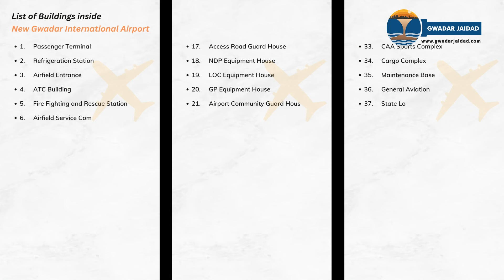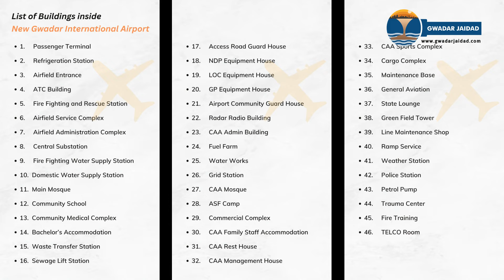Gwadar Airport Latest Update - New Gwadar International Airport Development June 2023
New Gwadar International Airport is about to become operational later this year and development of NGIA is underway at fast speed. This video convers latest on ground development footages. Advance apologies for the quality of footage. Gwadar New Airport will become operational for domestic and international flights in next 3 to 6 months time.

One common question of most Gwadar property investors is
Will this new airport in Gwadar help boost the real estate market?
Watch this video to find the answers.

New Gwadar International Airport is part of CPEC projects and its development work commenced in 2019. In the last 3 years, we have seen the  New Gwadar Airport emerging as a beautiful architecture literally from nothing.

New Gwadar International Airport will be a primary transportation source in the city both for local and international travelers. It will definitely increase footfall in Gwadar, encourage real estate developers and investors and help boost property market.

Regards,
Ahsan Tauheed
CEO - Gwadar Jaidad